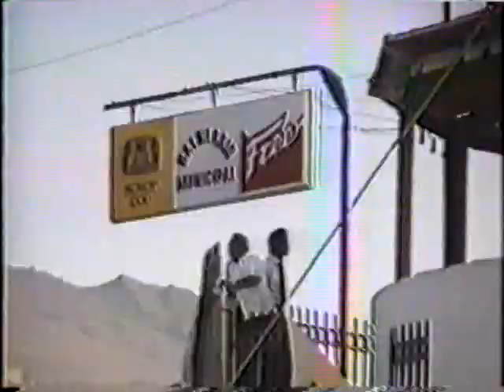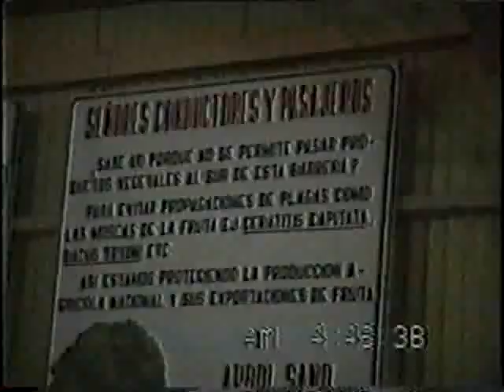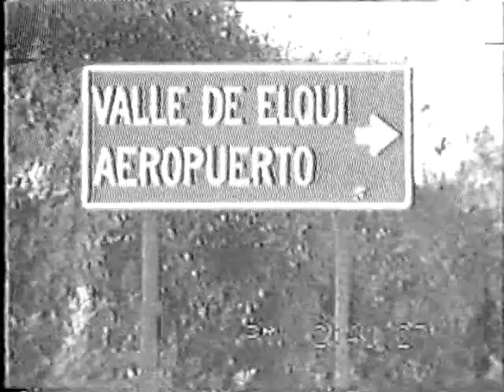vacaciones 1989 - part 4